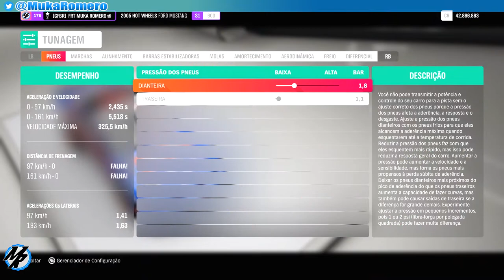Forza horizon 4 - Tunagem Ford Mustang Hot Wheels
Como fazer tunagem no Ford Mustang da Hot Wheels no Forza Horizon 4, nesse video vamos levar o Ford Mustang da Hot Wheels para oficina de aprimoramentos do Forza Horizon 4 e colocar todas as peça de aprimoramentos, em seguida você vai ver como fazer a configuração de tunagem para correr no multijogador, modo online do Forza Horizon 4, você vai aprender como regular o freio do Ford Mustang Hot Wheels, a aerodinâmica do carro e as marchas. Na sequencia vamos testar o carro no multijogador e falar sobre as novidades do Forza Horizon 4, a nova atualização para aumento de armazenamento, Forza Horizon 4 remove "dança do Carlton" em atualização para evitar processo,  7 milhões já jogaram Forza Horizon 4 e muito mais.

➥Central de Atendimento Xbox 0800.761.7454